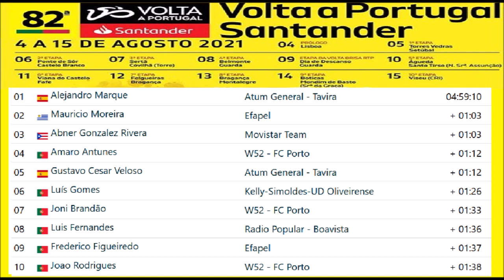Volta a Portugal em Bicicleta Santander 2021 - Stage 3 Etape 3 Tappa 3 Etapa 3